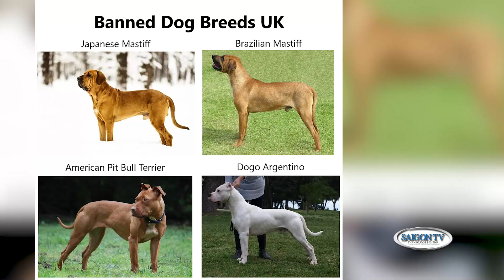Điểm Tin 24/11 - Phần 4 | Nam hàn cấm ăn thịt chó, Anh quốc cấm nuôi chó dữ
SAIGON TV📺